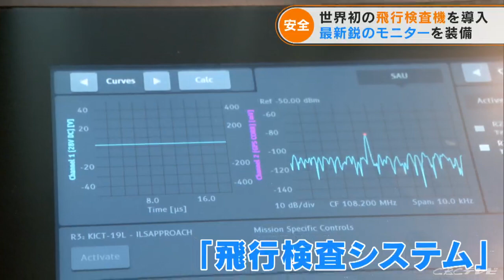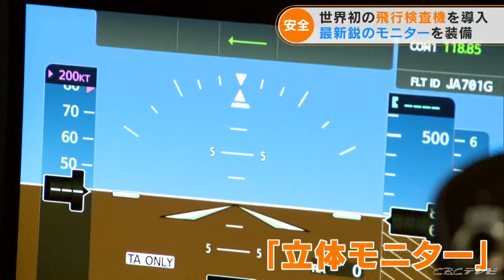世界初の「飛行検査機」が公開される レーダー施設などの機能をチェック 導入した中部空港から北海道や沖縄へ派遣も(2022/6/29)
中部空港に導入された、世界で初めての「飛行検査機」が公開されました。

世界初の「飛行検査機」は空港周辺の無線やレーダー施設が正常に作動しているかを調べるものです。

29日に公開された最新鋭の「飛行検査機」は全長22.3メートル、横幅21メートルで、飛行速度は先代のプロペラ機より約300キロも速い最高時速900キロの小型ジェット機。

この機体は主にプライベートジェット機として使われてきましたが、それを「飛行検査機」に改良して導入したのが世界で初めてだということです。

最大10人乗りで、座席の一部にはレーダーなどの検査機器が搭載されています。

コックピットの最大の特徴は、地形を立体的に表示できる最新鋭のモニターを装備していること。

これで悪天候などで視界が悪い場合でも地形がわかり、検査できるということです。

国土交通省の担当者は「中部に配備することで何かトラブルがあっても北海道から沖縄まですぐに派遣できる」と話していました。